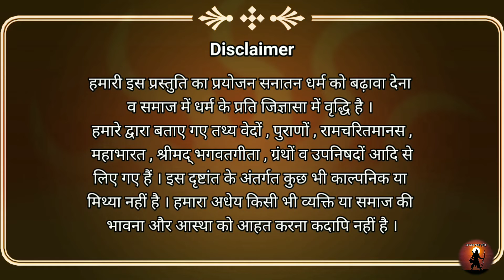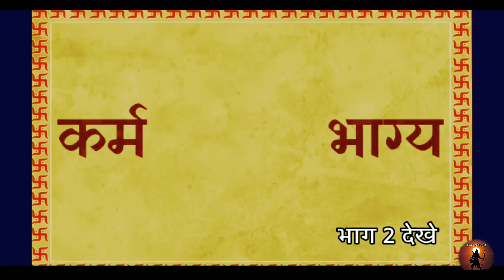कर्म और भाग्य बड़ा कौन भाग 1। कर्मेश्वर और भागेश्वर की कथा।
कर्म या भाग्य दोनों में कौन बड़ा है

कर्म और भाग्य की कथा

कर्म और भाग्य

कर्मेश्वर और भागेश्वर की कथा

श्रीमद् भगवत गीता ज्ञान

your query

karma bada ya bhagya
karma bada hota hai ha bhagya
karma bada kyu hota hai
bhagya bada kyu hota hai
bhagya kaise likha jata hai
dharm or bhagya kya he
dharma bada he ya karm
dharma bada he ya karma
what is karma
karma in hindi
dharm in hindi
dharma or karma kya he
karma karne se kya hota he
konse karma karne chahiye
dharma kya hota he
achhe karma kya he
bure karma kya hai
achhe or bure karma
achhe karmo ka fal
dharma karne se kya hota hai
karma or dharma
bhagya kya hota hai
bhagya kaise badle
bhagya kaun likhta hai